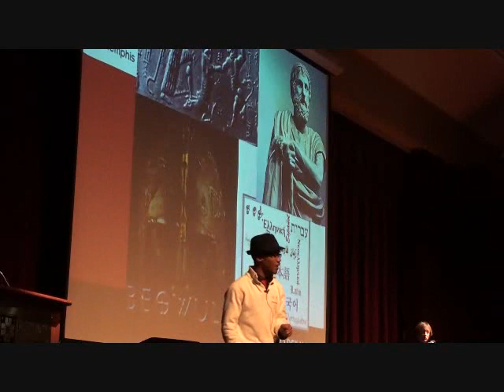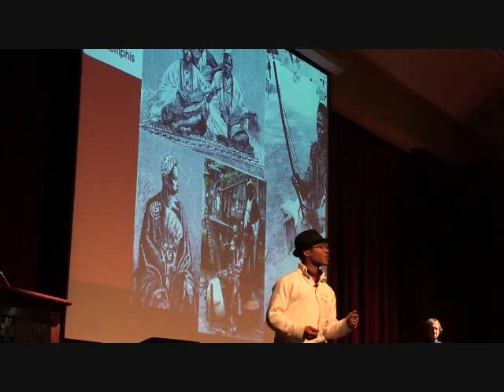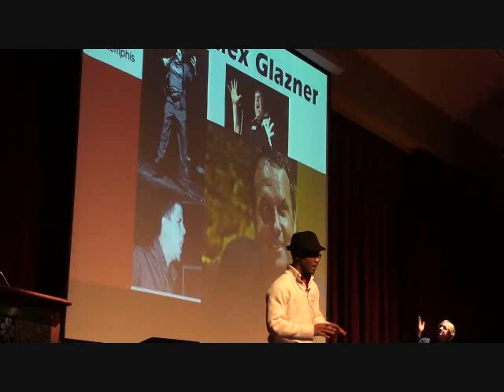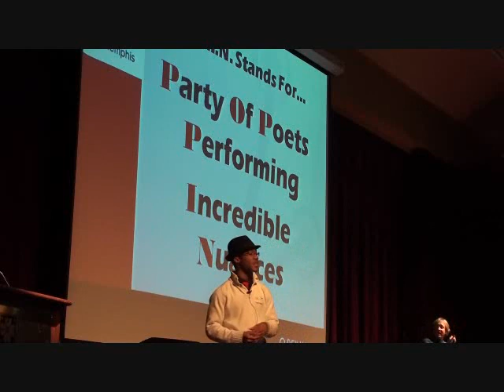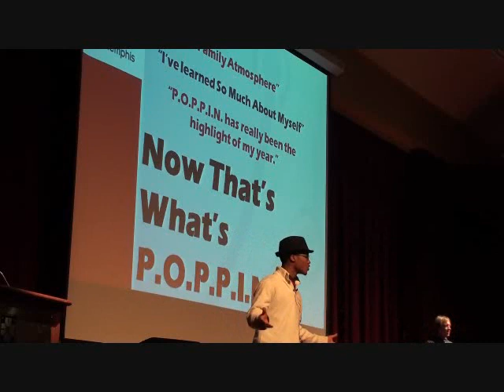Rashad Coleman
What is P.O.P.P.I.N.?